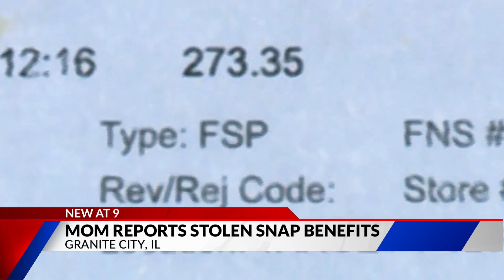SNAP scam: Mother reports EBT card hacked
Illinois state officials are warning of a new scam that could affect your family. It comes after a Granite City woman said she went to pay for her groceries with her government benefits, only to find out a thief had drained her account. And she's not alone.